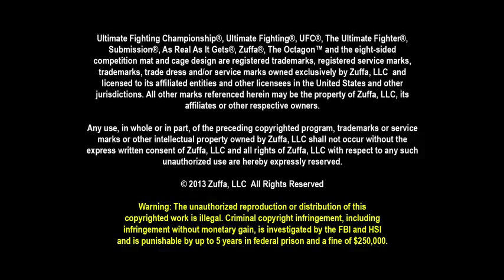KO da Semana: Swanson vs. Roop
Confira como o peso pena do UFC Cub Swanson aplicou um nocaute espetacular sobre George Roop.